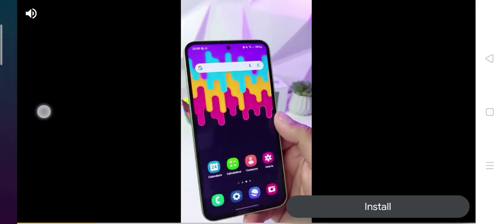car game with me 😜(2)